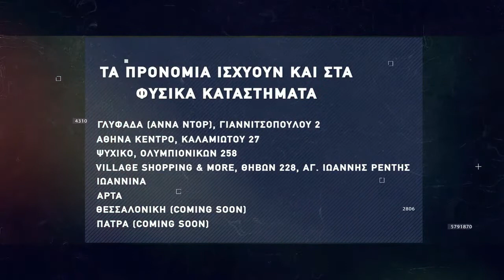Basketaki The League - Lasson Vs Peristeri Phantoms (7/11/21)